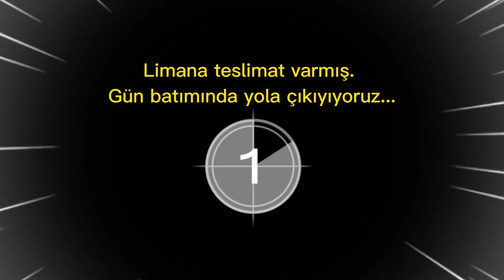Denizden çıktık / Nissan'ımızla İşe gidiyoruz / Teslimat varmış...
Merhaba arkadaşlar, denizden çıkıp Nissan'ımızla işe gidiyoruz. Akşama teslimat varmış limana gideceğiz. İyi seyirler.

Bizi destekleyen herkese şimdiden teşekkürler.

JDM (Japanese Domestic Market), Japonya'da üretilen ve öncelikle Japon pazarına yönelik olarak tasarlanan otomobil ve otomobil parçalarını ifade eder. JDM kültürü, dünya genelinde özellikle otomobil tutkunları arasında popülerdir. Bu araçlar, Japonya dışındaki pazarlara ihraç edilen araçlardan bazı farklılıklara sahip olabilir; örneğin, performans, tasarım ve donanım açısından Japonya iç pazarı için özel üretilmiş modeller olabilir.

JDM arabalar, genellikle motor gücü, hafif yapı ve modifikasyona uygunlukları ile bilinir. Nissan Skyline GT-R, Toyota Supra, Honda Civic Type R gibi modeller JDM araçlarına örnektir. JDM kültürü sadece araçlarla sınırlı kalmaz, modifikasyonlar, parçalar, stil öğeleri ve yarış kültürü de bu kavramın bir parçasıdır.

Gerçek hayat oyuna benzemez! Emniyet kemerinizi takın. Dikkatli sürün. Başkalarına saygılı olun.

TEŞEKKÜRLER...